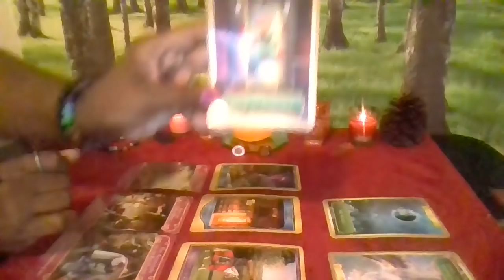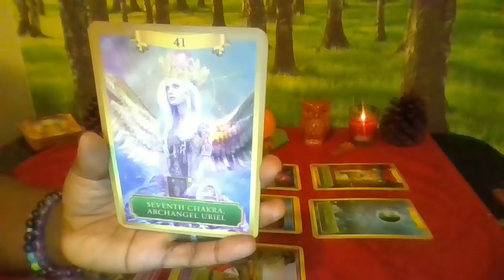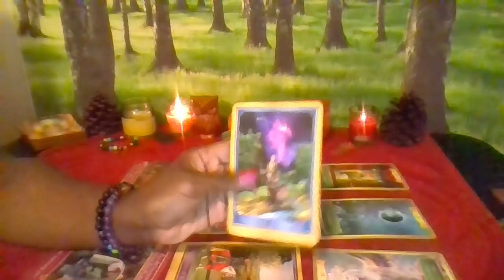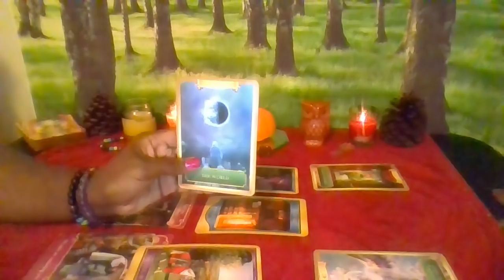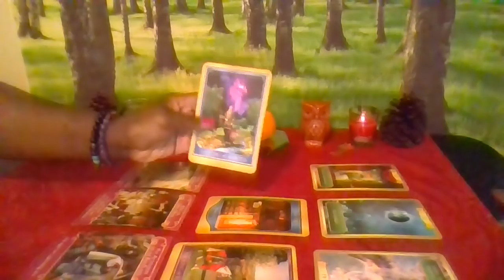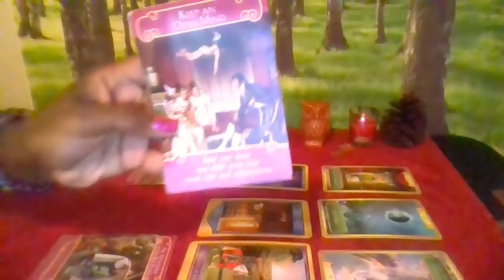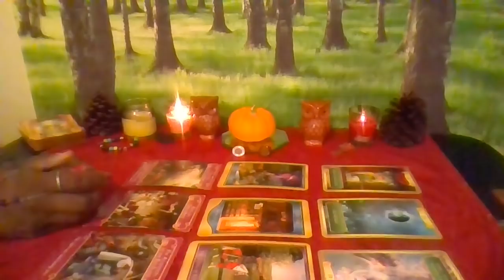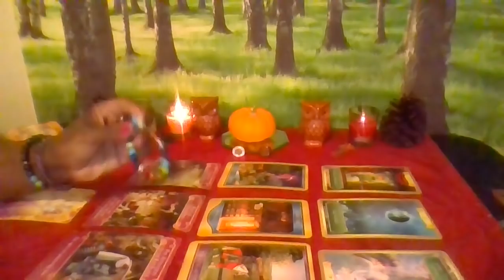Gemini Life & Love Oct 2018- Unexpected News YAY!!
GEMINI- Sun, Moon, Rising and Venus in Gemini Career & life Focus for october 2018 To get a personal reading, a Chakra Bracelet or for Donations